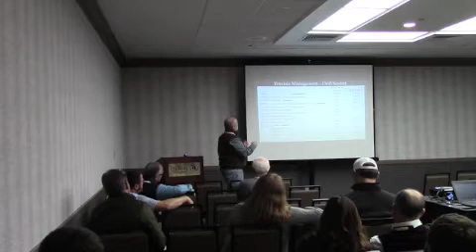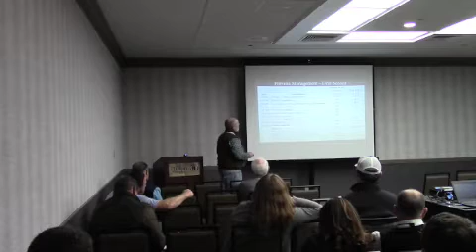RICE: On-Farm Implementation of the Provisia Rice System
Wes McNulty discussed: On-Farm Implementation of the Provisia Rice System . . .